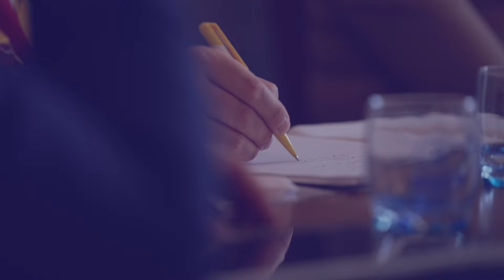Krynica Forum 2023: Empowering the Region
Krynica Forum 2023, wydarzenie łączące biznes, politykę i środowisko akademickie, odbędzie się w dniach 13–15 września w Krynicy-Zdroju, jednym z najpiękniejszych polskich uzdrowisk, mającym ponadstuletnią międzynarodową renomę. Dwudniową obecność zapowiedział Prezydent RP Andrzej Duda, który zaprosi także innych przywódców państw Europy Środkowo-Wschodniej. Partnerem Głównym wydarzenia będzie Województwo Małopolskie. We współpracę włączają się również władze Miasta Krakowa.